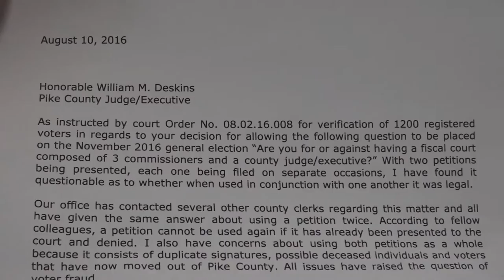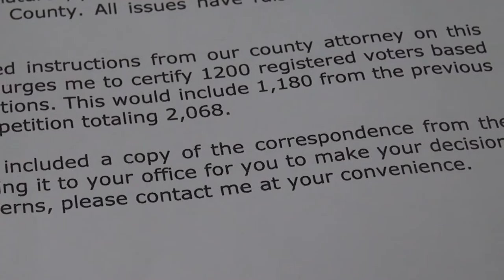Pike County Government Petition